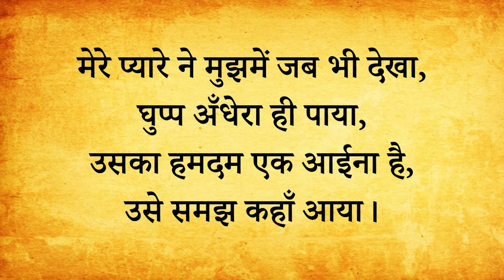उसका हमदम एक आईना है, उसे कहाँ समझ आया || आचार्य प्रशांत (2020)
संस्था से संपर्क हेतु इस फॉर्म को भरें:
या कॉल करें: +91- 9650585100/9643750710

वीडियो जानकारी:
विश्रांति शिविर, 8.3.20, अहमदाबाद, गुजरात, भारत

प्रसंग:
~ मन को दर्पण क्यों कहते हैं?
~ मन का दर्पण कैसे साफ करें?
~ संत का मन कैसा होता हैं?
~ मन को कैसे शुद्ध किया जा सकता है?
~ मन के पार क्या है?